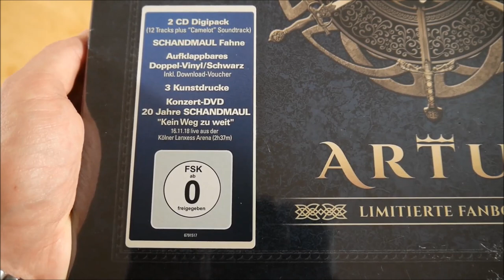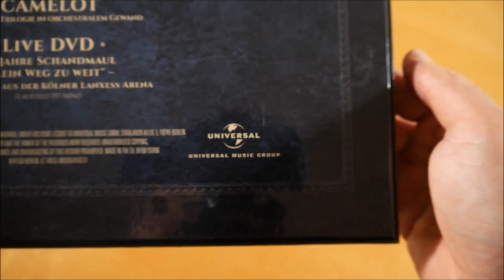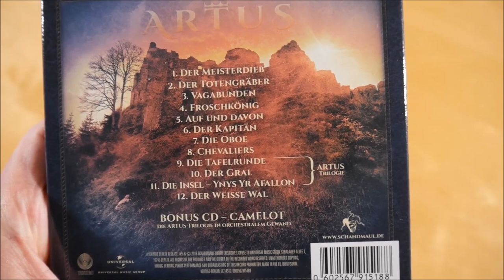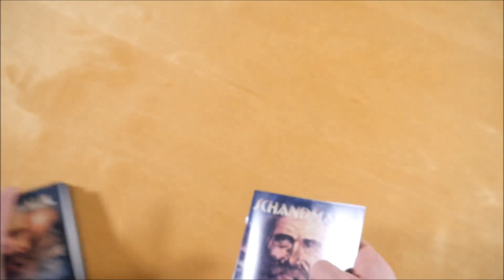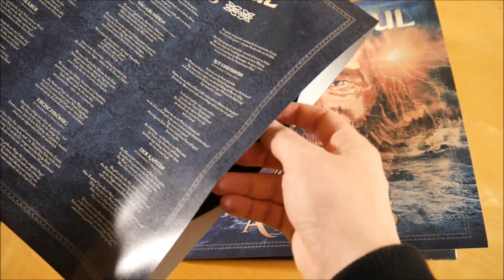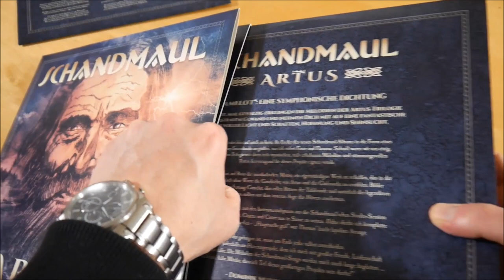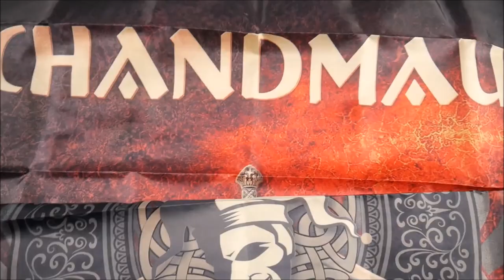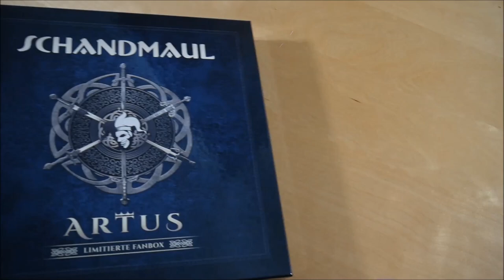Schandmaul - Artus Box Unboxing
In diesem Video zeige ich euch die Artus Box von Schandmaul.
► Hier könnt ihr das Album kaufen:
Weitere Musik von Schandmaul

✘►ALBUM INFOS
Schandmaul - Artus
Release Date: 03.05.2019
Kaufpreis: 49,99 €

Artus Box Inhalt:
- Album CD
- Album Vinyl
- Bonus CD
- Bonus Vinyl
- Fahne
- Kunstdruck (3x)

Artus Tracklist:
01. Der Meisterdieb
02. Der Totengräber
03. Vagabunden
04. Froschkönig
05. Auf und Davon
06. Der Kapitän
07. Die Oboe
08. Chevaliers
09. Die Tafelrunde
10. Der Gral
11. Die Insel - Ynys Yr Afallon
12. Der weisse Wal

Bonus CD (Camelot)
01. Die Tafelrunde
02. Der Gral
03. Die Insel - Ynys Yr Afallon

Artus Info:
Das Album von Schandmaul erschien am 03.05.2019 über Vertigo.